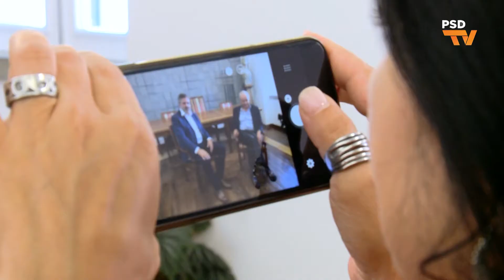“Quando está a arder, o PSD só não ajuda se não puder, não faz oposição”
Rui Rio, Presidente do PSD, em visita às áreas afetadas pelos incêndios. 31 de agosto de 2018